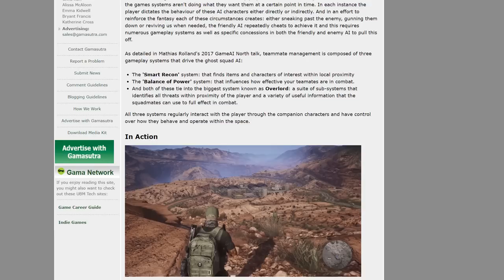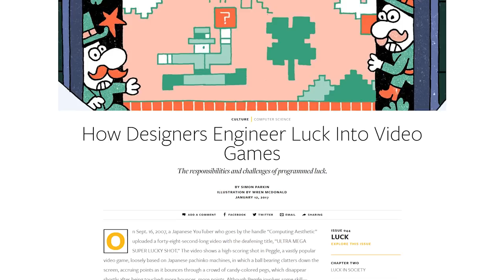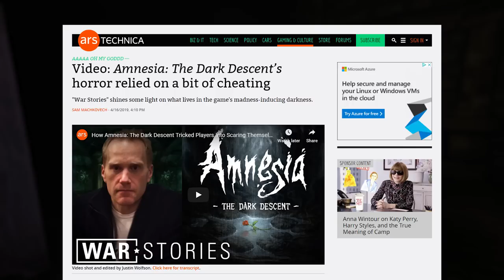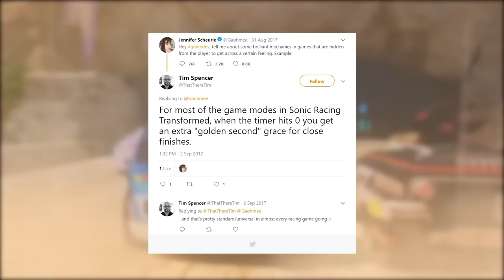5 ways games cheat to make you feel better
If you thought cheating was just for players, think again. Here are 5 ways games break the rules just to make you feel better. Hear it all with perfect clarity with the PRO X Gaming Headset